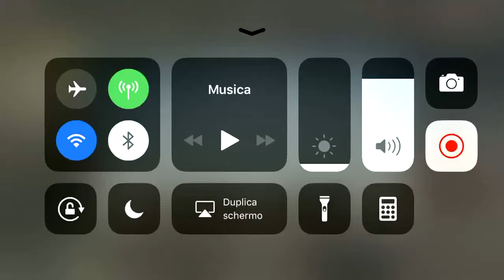Dawn of Titans Etalus VS Kamathi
Etalus Power 💪💪💪💪